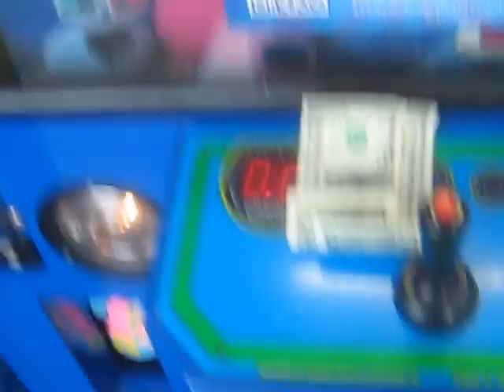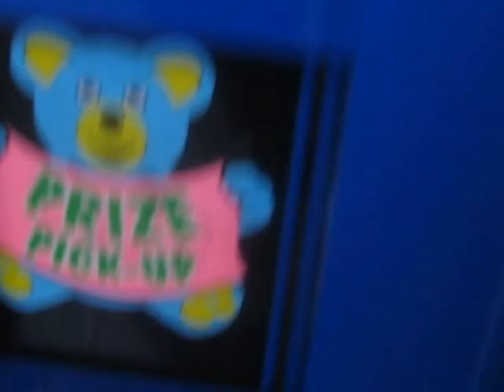PLUSH BUS CLAW MACHINE@ WALMART A INTENSE PILLOW PET WIN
TODAY I HEAD OVER TO MY LOCAL WALMART TO FACE THE PLUSH BUS CLAW MACHINE LOOKIN FOR AN INTENSE WIN HERE ENJOY